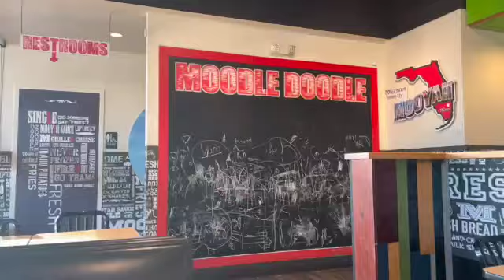VLOGMAS pt.2 ( Nightmare before Xmas, shopping & more! )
Are you done Christmas shopping yet?!